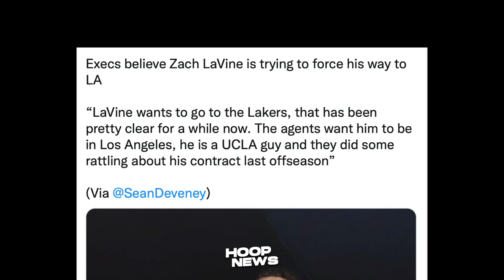Siguradong Kikiligin ang Lakers sa Balitang ito tungkol kay Zach Lavine...